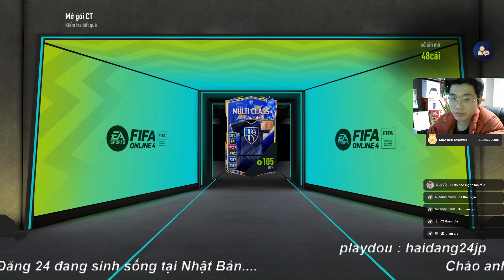[FO4] REVIEW 4K FC SỰ KIỆN NÂNG CẤP HUYỀN THOẠI BÙNG SỜ NỔ | HẢI ĐĂNG 24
REVIEW 4K FC SỰ KIỆN NÂNG CẤP HUYỀN THOẠI BÙNG SỜ NỔ
► Kênh Youtube Chính thức của haidang24

© Bản quyền thuộc về haidang24
© Copyright by haidang24 Channel ☞ Do not Reup